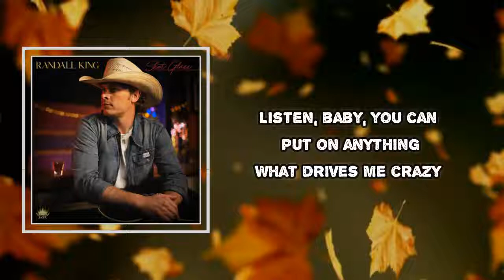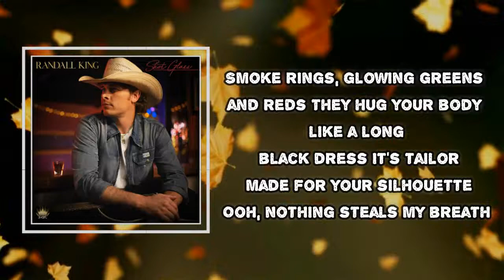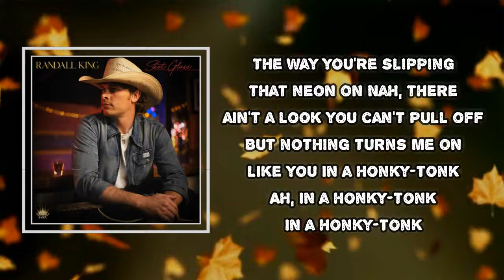Randall King - You In A Honky Tonk (Lyrics)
You In A Honky Tonk  Lyrics:
When you're wearing nothing but them soft white sheets, yeah

Listen, baby, you can put on anything
What drives me crazy

Is seeing you in a honky-tonk
The way you're slipping that neon on
But nothing turns me on
Like you in a honky-tonk

Smoke rings, glowing greens and reds
Ooh, nothing steals my breath

Like seeing you in a honky-tonk

Sipping and swaying and singing
Girl, all I'm saying is it fits you like a glove

But I just go crazy

Seeing you in a honky-tonk
Nothing turns me on
Nah, there ain't a look you can't pull off